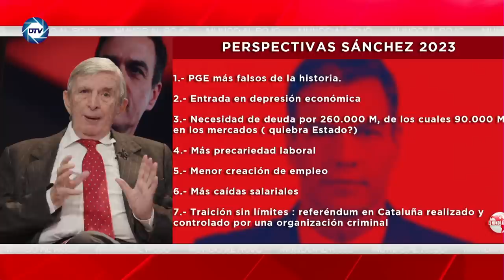💥TERROR en MONCLOA💥El VATICINIO de ROBERTO CENTENO💥 para el 2023 que pone en 💥ALERTA ROJO a SÁNCHEZ💥